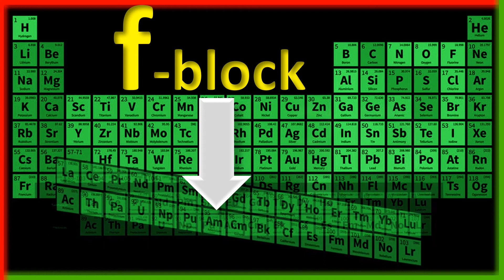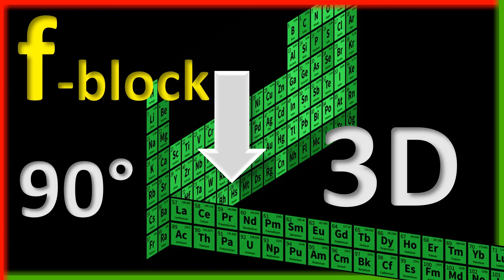f-BLOCK ELEMENTS की REAL POSITION KAHA HAIN? WHERE IS REAL POSITION OF f-BLOCK ELEMENTS